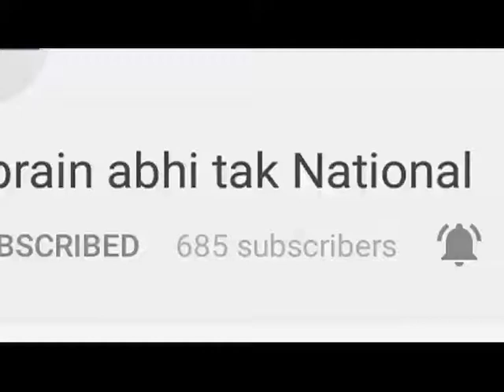प्रधानमंत्री राष्ट्रीय स्वास्थ्य सुरक्षा मिशन आयोजन || Khabrain Abhi Tak Live